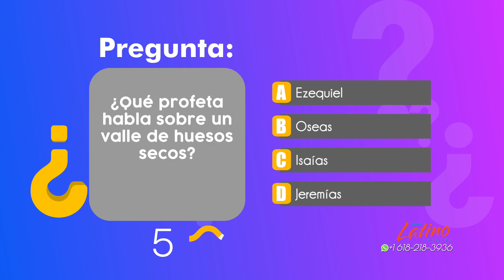La pregunta del día ( # 26 )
Cada día deseamos repasar lo que hemos aprendido en el estudio de la Biblia. La pregunta del día es un segmento dentro de la programación de 3ABN Latino donde todas las personas de todas las edades pueden participar. Preguntas simples y duras se presentarán y usted tendrá la oportunidad de responder correctamente.